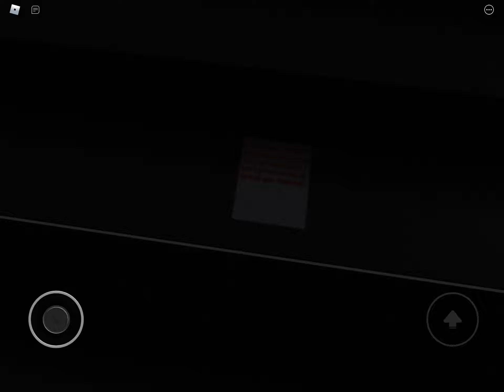So we updated the game.